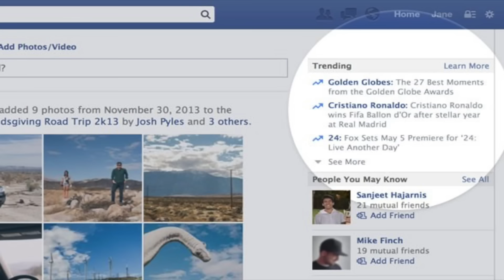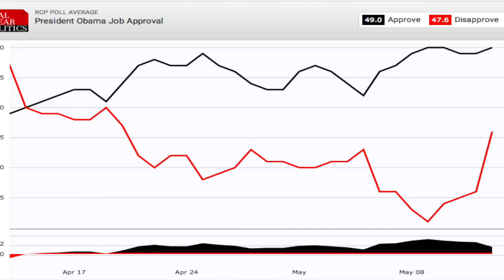The Week in Liberalism: May 9 - May 13, 2016